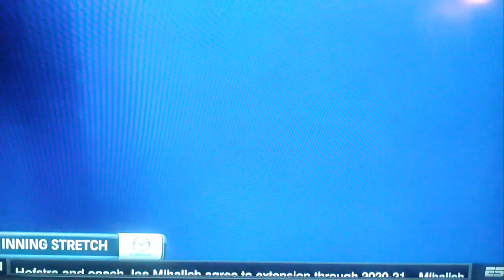WARREN Gs version of "Take me out to the ballgame"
Warren G at the Cubs game making up his own version of "Take me out to the ballgame"